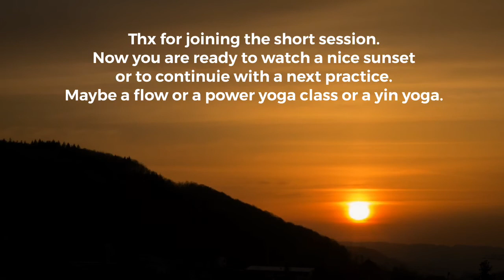ANTI STRESS YOGA - YOGA TO REDUCE STRESS - STRESS RELEASE YOGA - calm down Yoga - 20min - english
this ANTI STRESS YOGA will reduce stress in only 20min through Pranayama, shoulder and spine mobilisations and heart opening stretches.
Perfect to calm down after a stressful day or a nice preparation for another Yoga session: yin yoga, power yoga or a flow
Or join one of my live sessions in my Facebook group: Yoga with Steffi in Capetown

I am offering Yoga & Pilates for everyone, for people over 35+, to reduce backpain, get more fllexible, less stressed and make you happy.

no Prezel poses, no handstands, Yoga for everyone